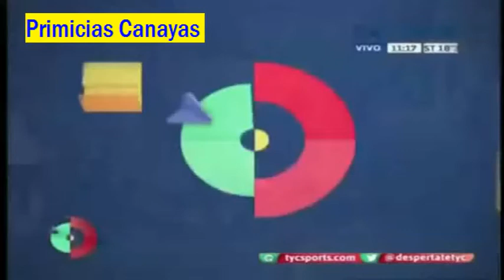Central 3 - Racing 3 | Torneo de reserva 2013/14 | Fecha 18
Seguinos en Facebook y Twitter